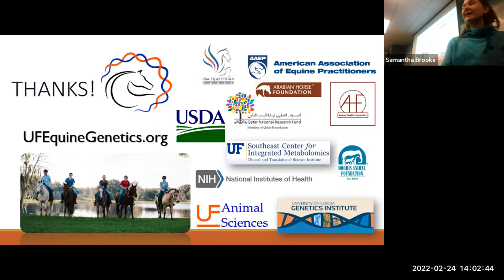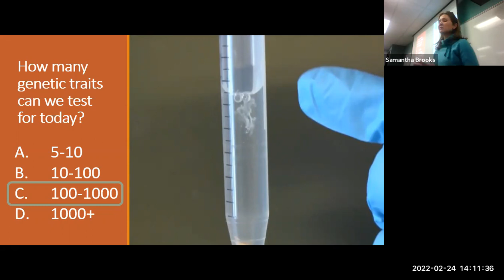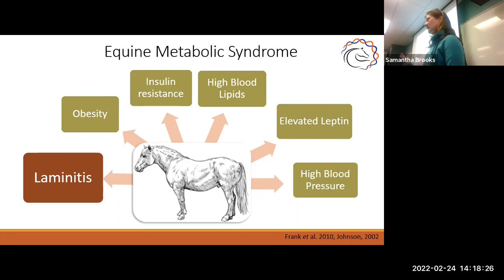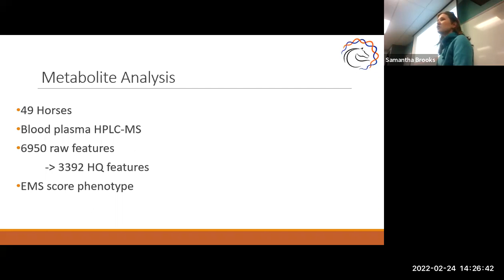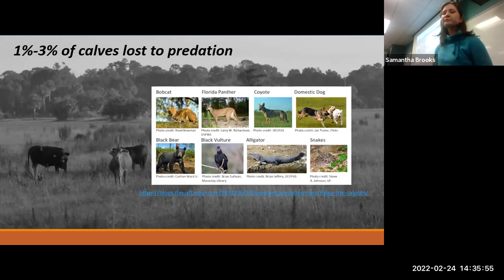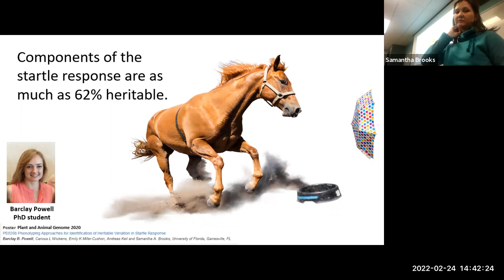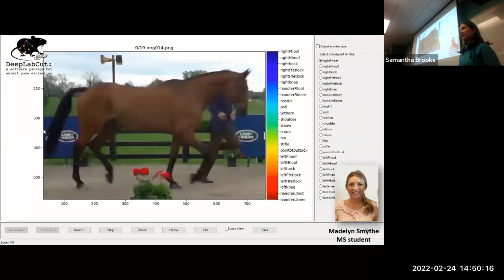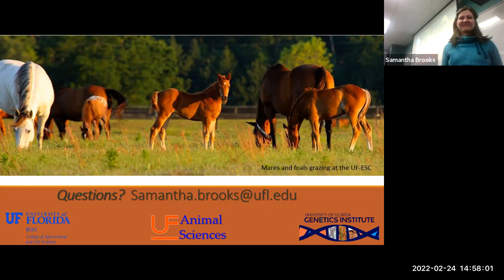Dr. Samantha Brooks: Galloping into the Future: Genomic tools for the horse industry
Samantha Brooks discusses genomic tools for the horse industry during a Bair Ranch Foundation Seminar held at Montana State University's Department of Animal and Range Sciences on Feb. 24, 2022. Dr. Brooks is an associate professor at the University of Florida, Gainesville.